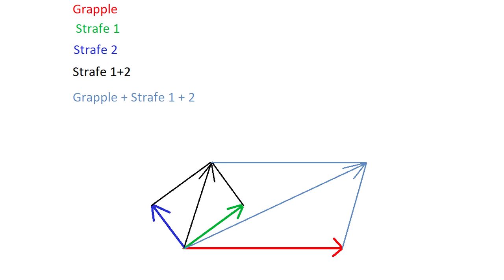Apex Legends | Pathfinder Grapple Guide (Slingshot Mechanics Explained!)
Hello everyone, with this guide you will quickly learn how to grapple with pathfinder in Apex Legends. Slingshot is a dificult technique but I broke down it for you into details. Those tips and tricks for pathfinder will make your movement clean as never before. Check out also my new video showcasing other cool techs and tricks from Apex Legends to master your movement mechanics!